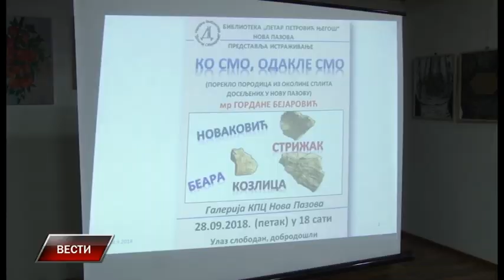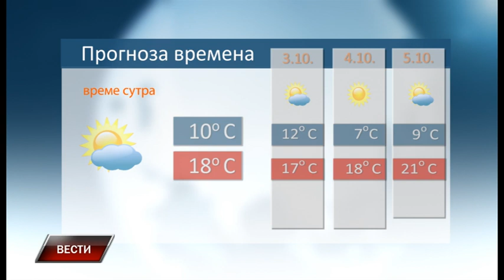Vesti 1 10 2018